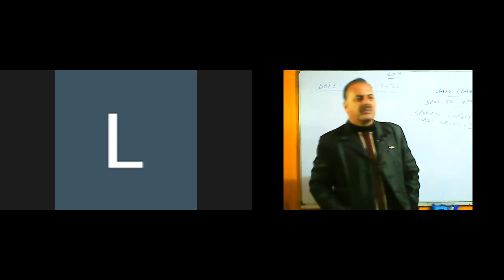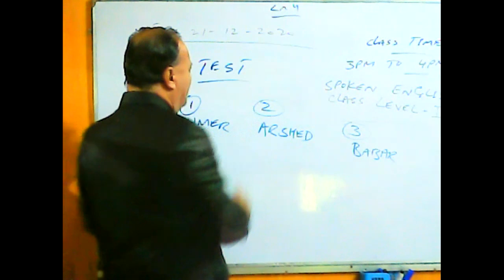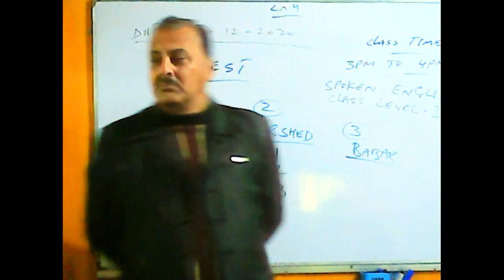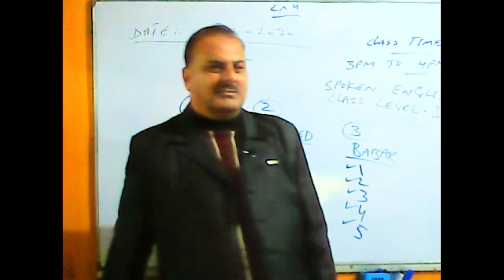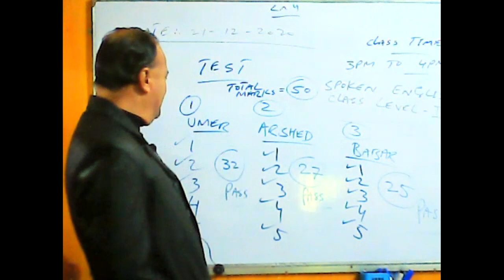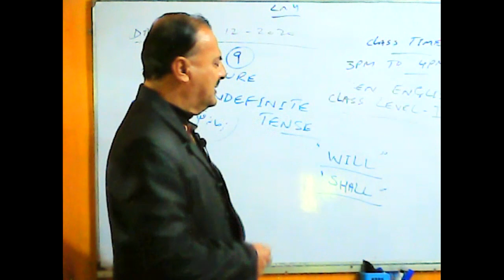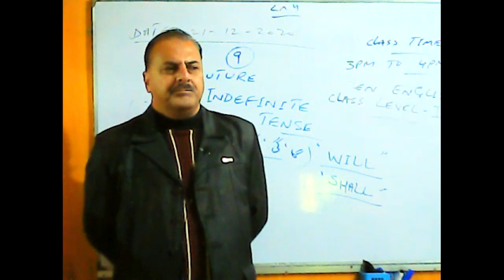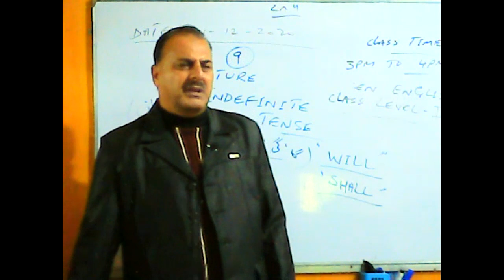Spoken English Level I Dec 21, 2020 Timing 03 00 PM To 04 00 PM